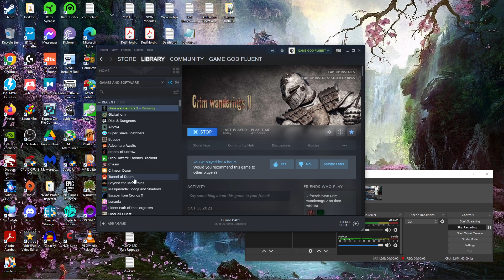Let's Try Grim Wanderings 2 (CRPG Meets Deep Strategy!) - Ep. 4 - Elf KNIGHT & *POSITIVE* Progress!!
yessss! We get it done in this ep, starting a new game and actually making some great progress! Check it out...